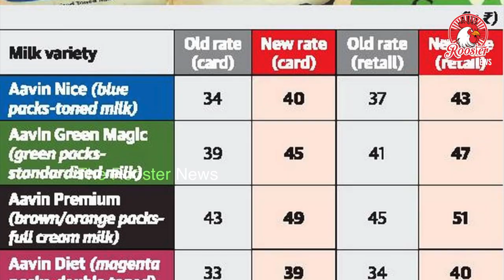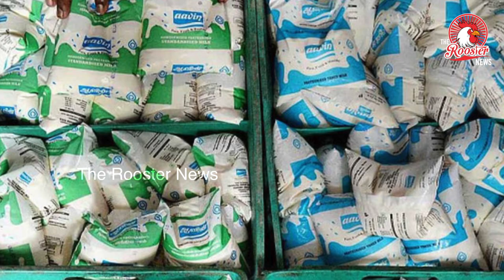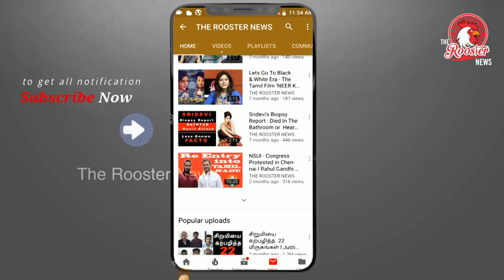அதிரடியாக அதிகரித்தது பாலின் விலை | Aavin milk to cost ₹6/litre more from August 19